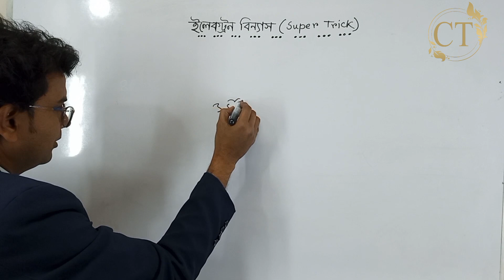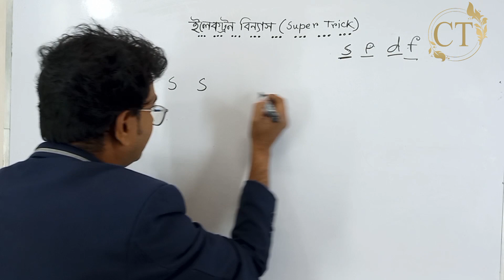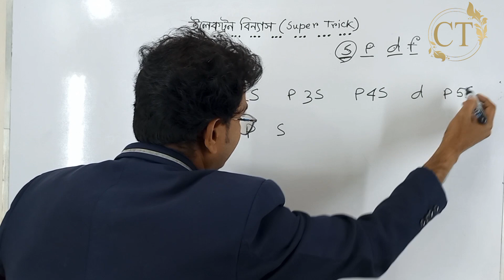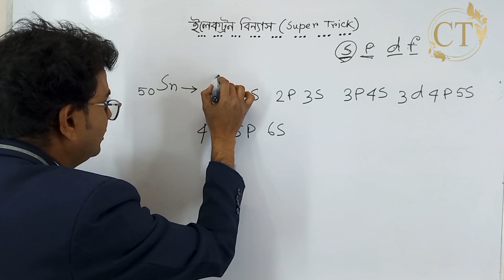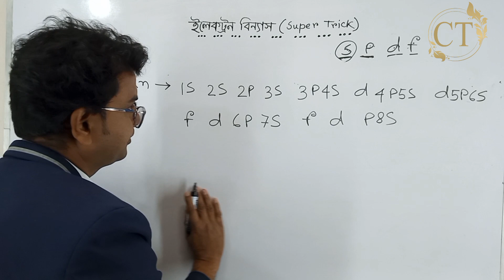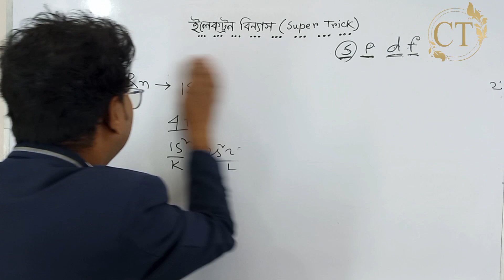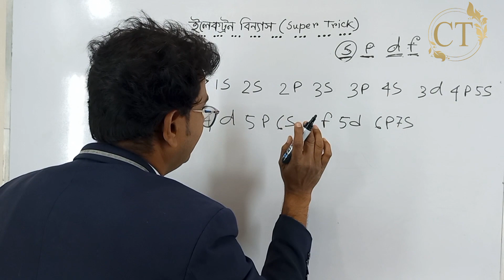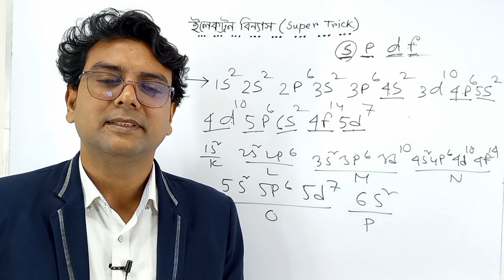জাদুকরী কৌশল!বড় বড় ইলেক্ট্রন বিন্যাস করার জন্য|Electron configuration| SSC Chemistry